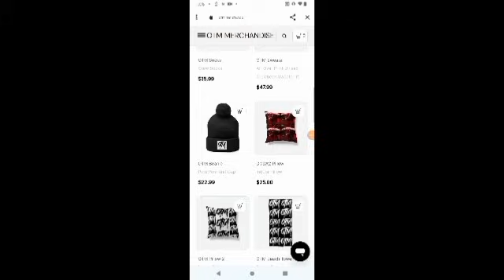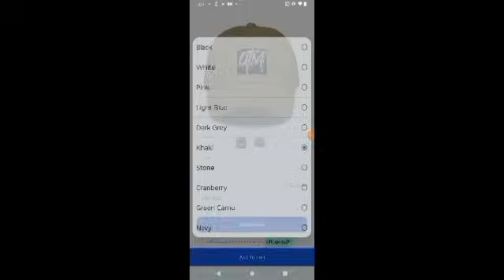Wooski & Big Mike Fight 👊 When Mike Got Out Jail 🔒| Oblock & Tw Argue On T-Roy Day On IG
FaceBook Pay - Rondo Hooddiddy Boyd